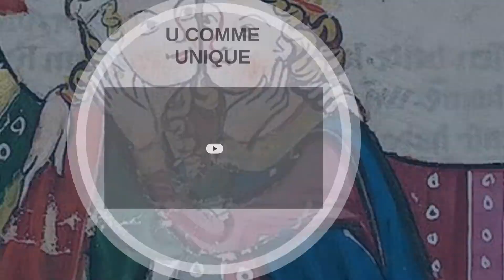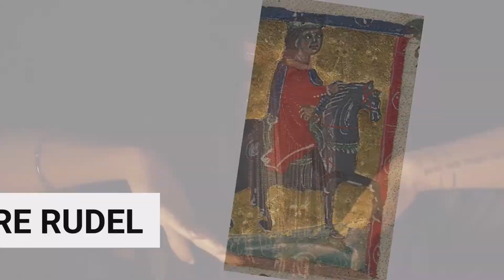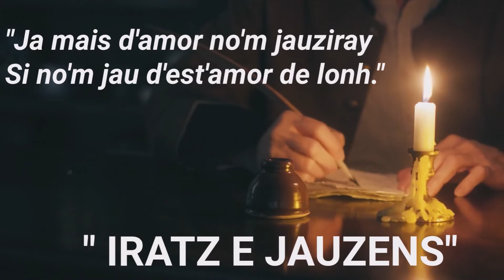Pourquoi l'amour entraîne-t-il de la joie et de la souffrance ?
Abécédaire consacré à l'amour courtois. Episode 4 : U comme Unique
00:00 : générique
00:08 : introduction
00:17 : U comme Unique : l'adoration
01:07 : la monogamie
01:21 : plaisir et souffrance
02:16 : Jaufré Rudel et l'amour de loin
03:18 : la poésie de l'amour est indissociable de l'amour de la poésie
04:06 : annonce du prochain épisode
04:38 : générique de fin.